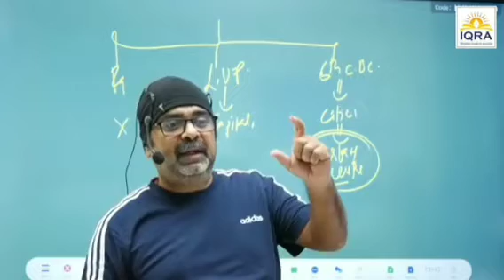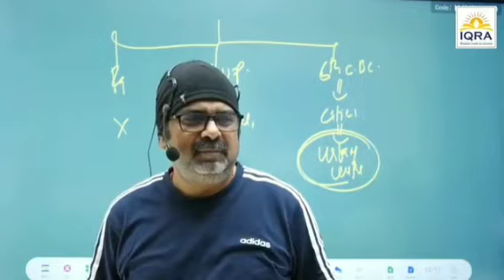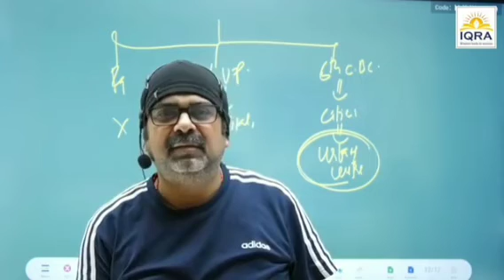अगर तुम्हें IAS बनना है तो तुम्हें बीरबल जैसी समझदारी develop करनी पड़ेगी।